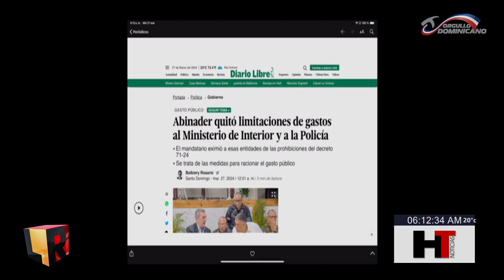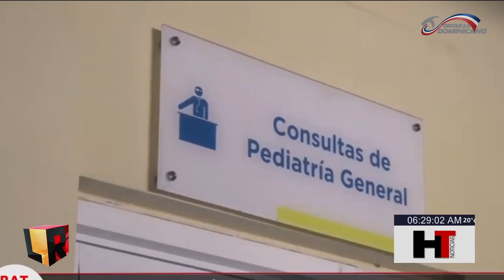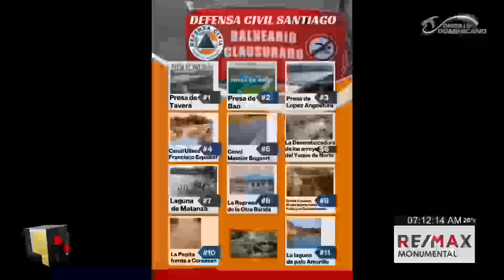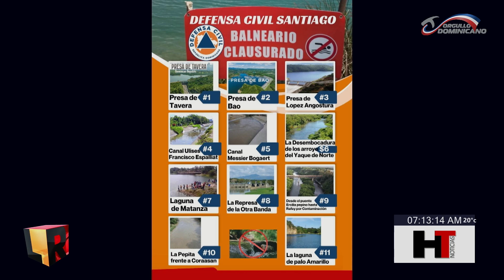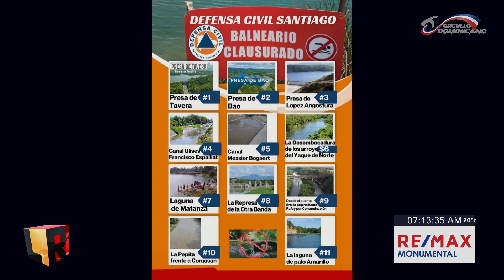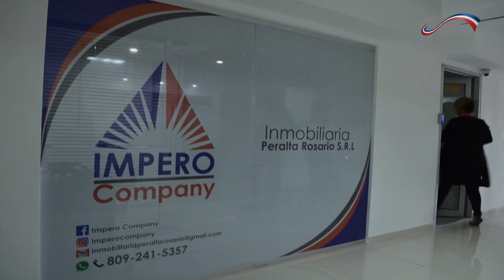Cae un puente en Baltimore tras choque de un barco carguero